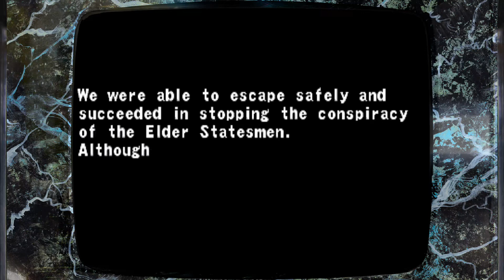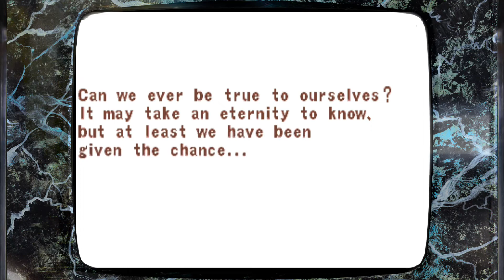ProGear ( Arcade )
Progear is a steampunk-themed horizontally scrolling bullet hell game where players assume the role of children controlling a plane equipped with the titular propelling engine through five stages in order to overthrow the Metoruin sages and their new world order.

Capcom Shooter from 2001

Played and recorded on Batocera Pi400

The Batocera is a SDCARD image with 128GB Retro Games installed and it works on Raspberry Pi 4 or 400 with a gamepad. So you can Emulate most Arcade and Console Games !

_.;:+*’`’*+:;..;:+*’`’*+:;. SUPPORT .;:+*’`’*+:;..;:+*’`’*+:;._

_.;:+*’`’*+:;..;:+*’`’*+:;. WEBS  .;:+*’`’*+:;..;:+*’`’*+:;._